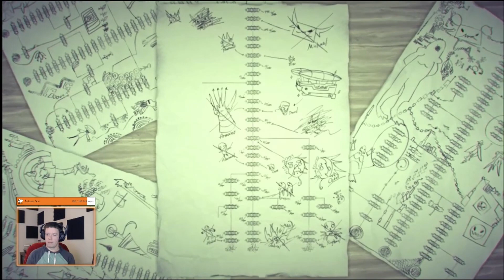What's a new branch without a long discussion about the "Get It On" game?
Part 28 of Drakengard 3.